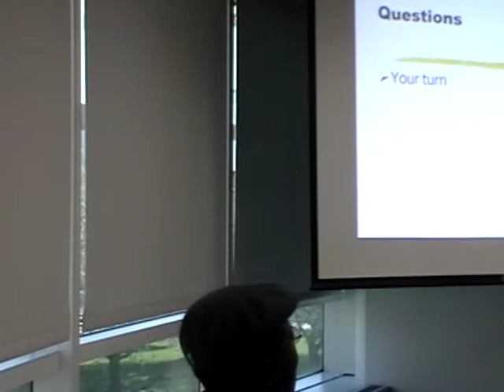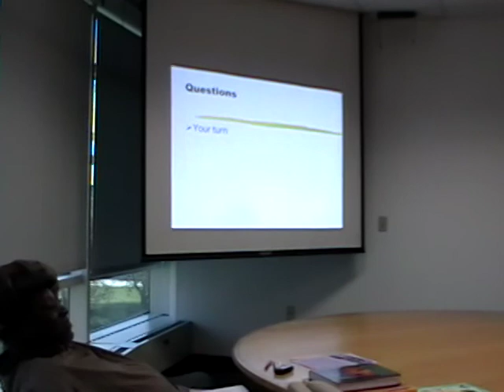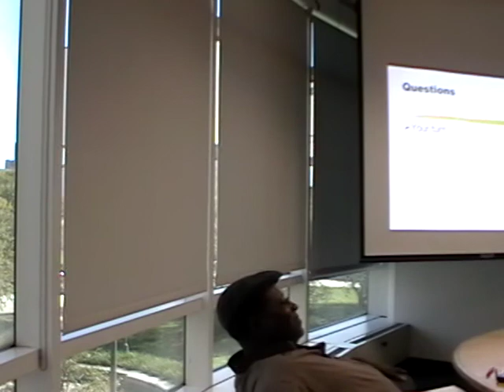Robert P. Holley Brown Bag Talk 13-14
Self Publishing for Fun, Profit, and your Scholarly Influence